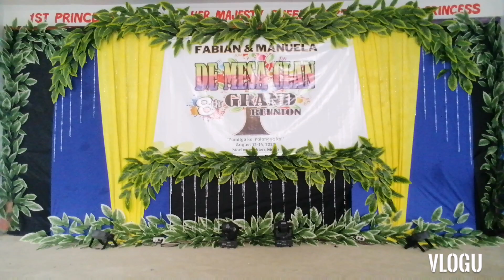de Mesa Clan 2023 - Part 1/4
8th  de Mesa Clan Grand Reunion 2023
Aug 13, 14,  2023 @ Marintoc Covered Court ,  Mobo,  Masbate